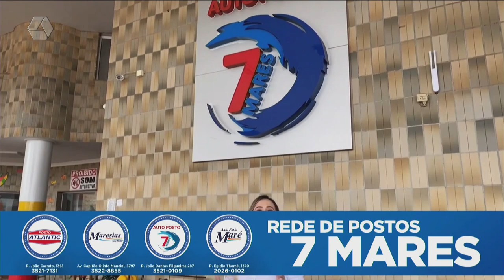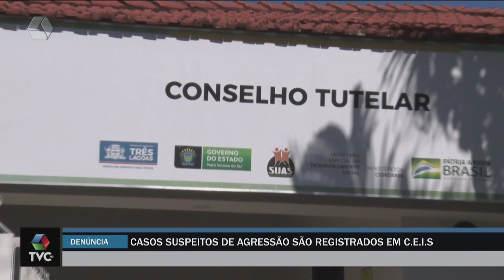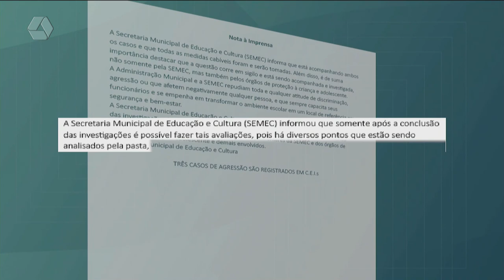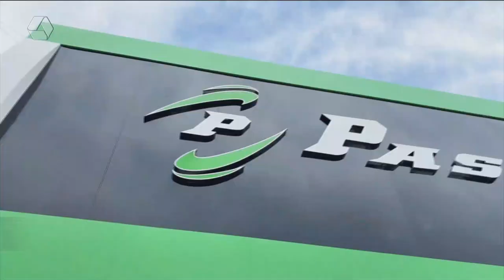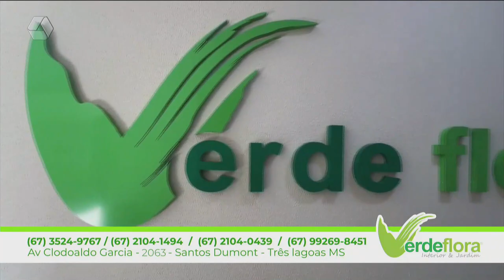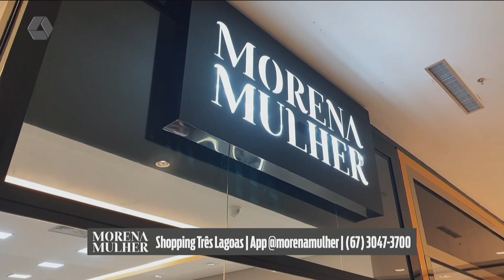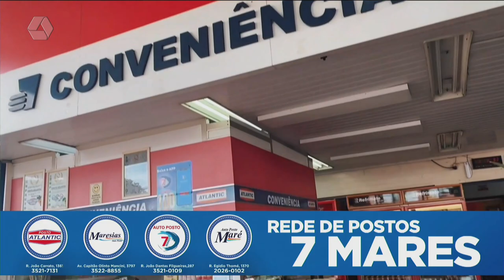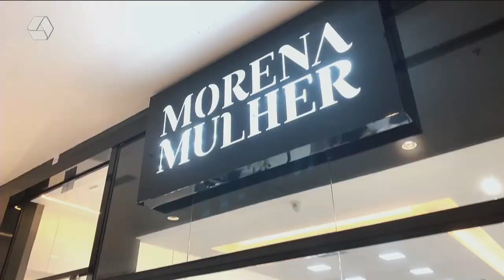TVC AGORA 02/05/24